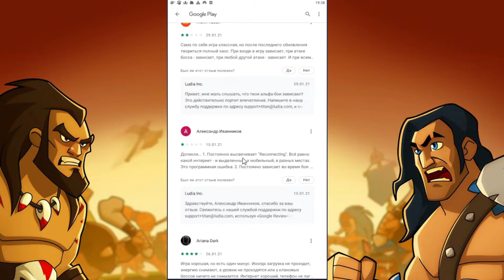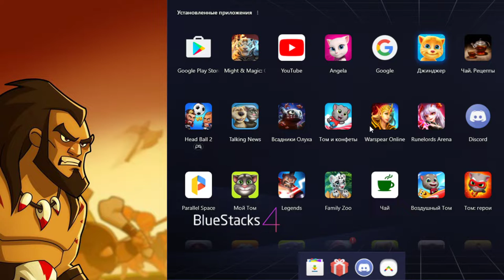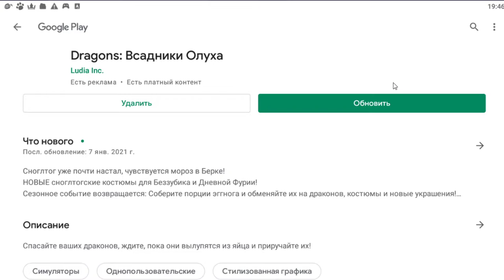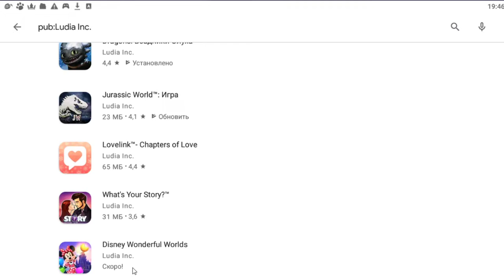Игра в дракона